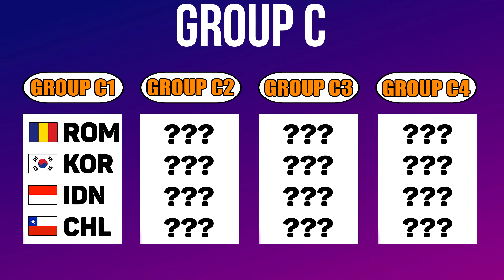Minecraft Battle: ROMANIA vs INDONESIA vs SOUTH KOREA vs CHILE Country Battle Simulator in Minecraft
This is Country Battle Simulator in minecraft ( countryballs ) !   ROMANIA vs INDONESIA vs SOUTH KOREA vs CHILE ! Countries ( NPCs ) in minecraft are fighting with each other to decide WHICH COUNTRY FLAG IS THE BEST IN MINECRAFT ( NPC war minecraft )

Today 's opponents are ROMANIA vs INDONESIA vs SOUTH KOREA vs CHILE - the 9th battle of our BIG tournament !

0:00 - trailer
0:40 - 1st Round
1:27 - 2nd Round
2:13 - 3rd Round
3:00 - Winners

PLAYLIST: Epic Battle of 64 countries in minecraft (4v4v4v4)